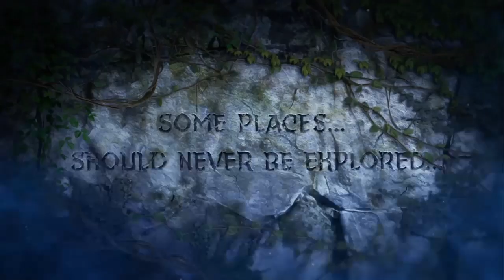Dead by Daylight The Archives / Tome 20 Mythic